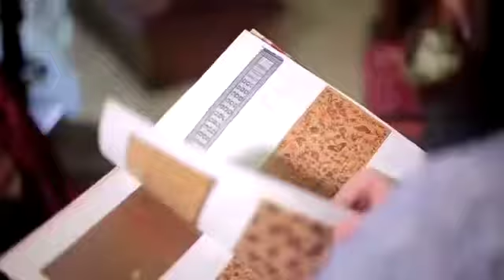Batik Danar Hadi mempersembahkan Paras Wastra Nusantara 2020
53 tahun Batik Danar Hadi akan terus berkomitmen untuk terus melestarikan batik sebagai simbol kekayaan dari budaya Indonesia.  Bersama dengan para pengrajin batik dari tiap daerah, Danar Hadi menciptakan koleksi batik ekslusif, diantaranya Batik Jambi, Batik Jawa Barat & Batik Yogyakarta. Kunjungi Rumah Batik Danar Hadi Melawai, Rumah Batik Danar Hadi Raden Saleh & Rumah Batik Danar Hadi Tebet.